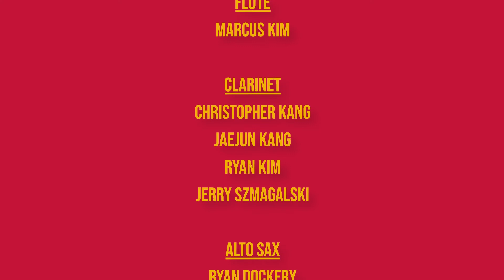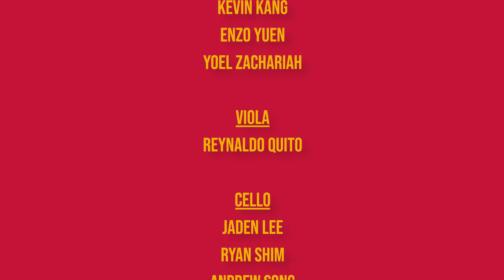Bergen Catholic Chamber Ensemble - Le Tombeau de Couperin: Menuet